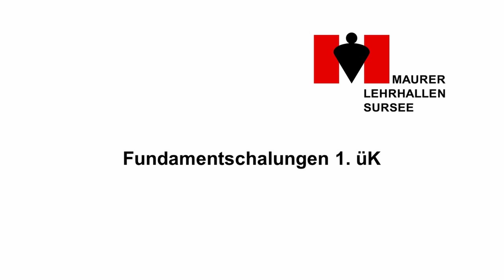Fundamentschalungen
Diese Fundamentschalungen werden mit einer MEVA Alu Elementschalung und Gerüstbrettern erstellt.
1. Kurs Maurer/-in EFZ